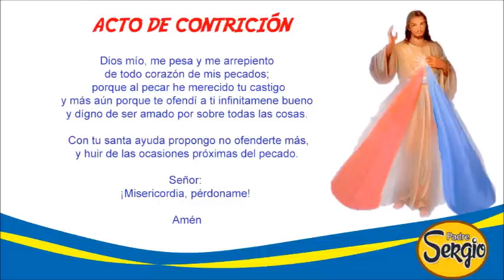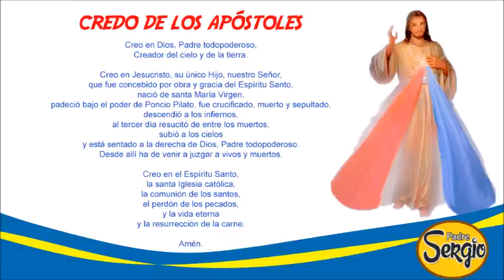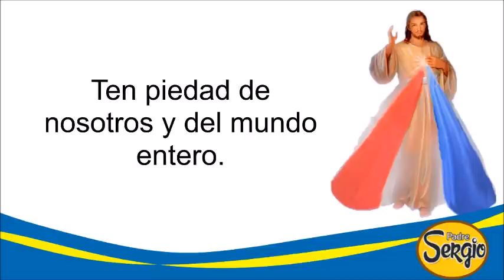Coronilla de la Divina Misericordia Jueves 12 de Enero del 2023